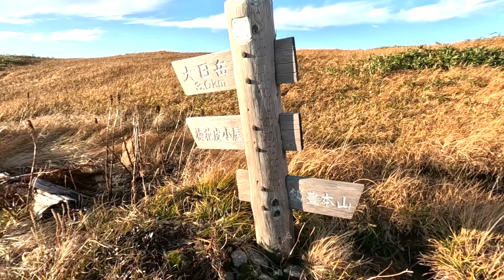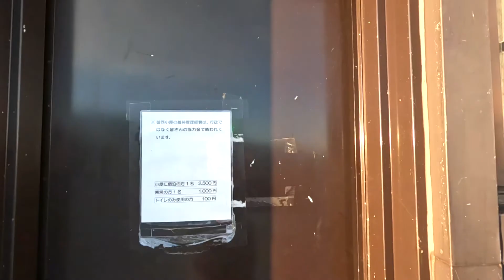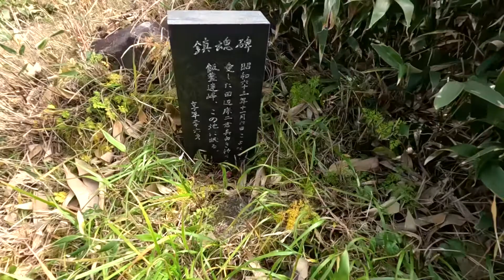ダイグラ尾根